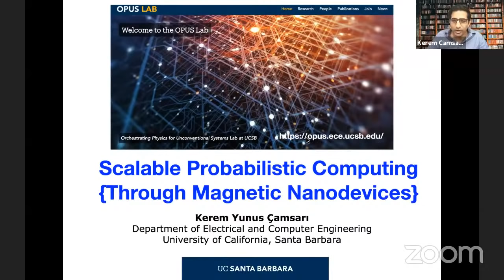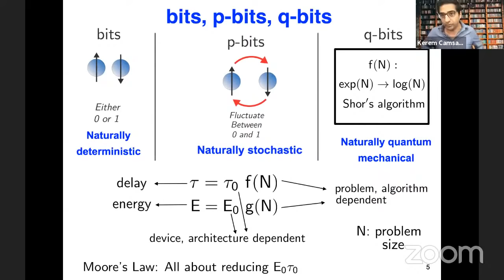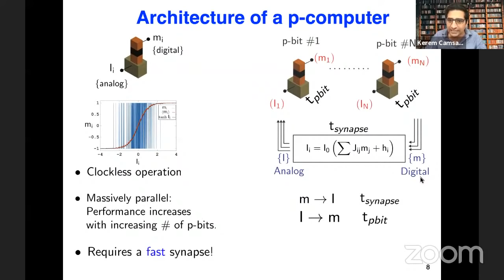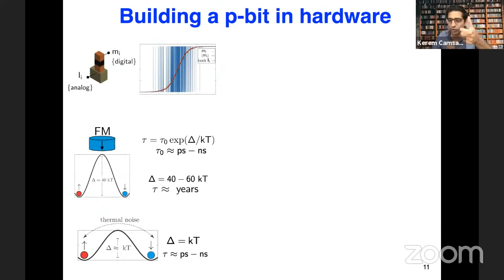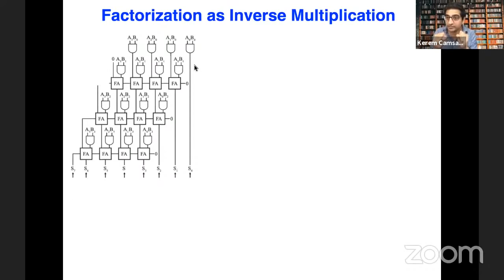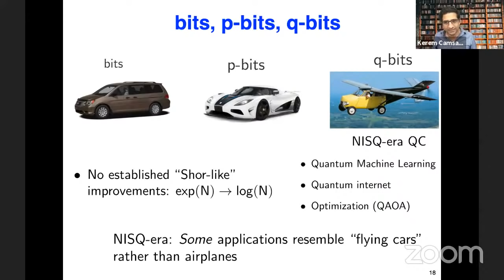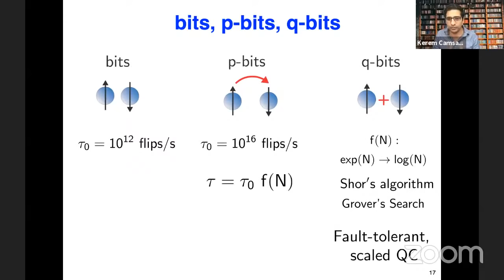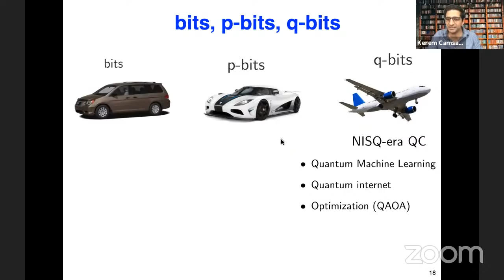Scalable Probabilistic Computing Through Magnetic Nanodevices - Kerem Camsari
Scalable Probabilistic Computing Through Magnetic Nanodevices - Kerem Çamsarıi

Digital computing is based on the notion of a bit which is a deterministic 0 or 1. Quantum computing is based on the notion of a qubit which is a superposition of 0 and 1. In this talk, I will draw attention to something in between, namely, a probabilistic bit (p-bit) that can be used as a building block to design probabilistic computers.

While p-bits do not possess the computational powers of fault-tolerant qubits, much of the recent applications discussed for Noisy-Intermediate Quantum (NISQ) computers are shared by probabilistic computers, including optimization, inference and sampling problems for Machine Learning and Artificial Intelligence.

Magnimind Academy TV Presents - September 2021